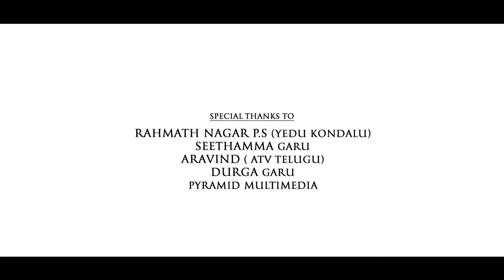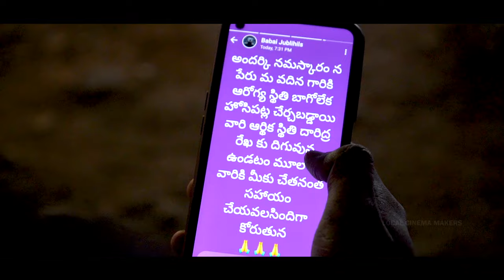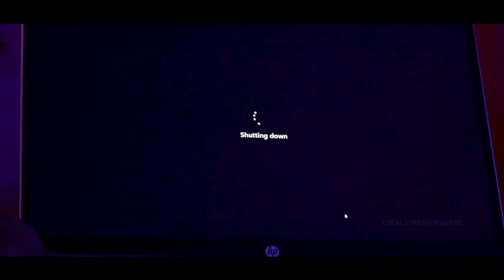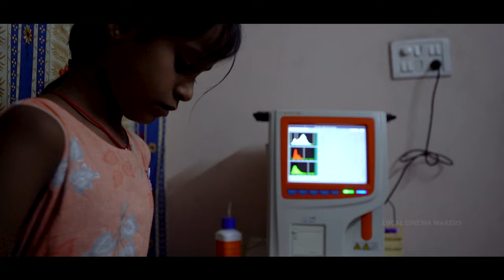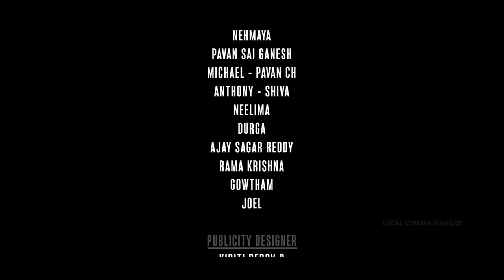Meera - The saga | Crime Drama Telugu Short Film | Kishore | Tharak Ramudu.V | G Local Cinema Makers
Cast : Kishore, Hanok, Mahesh reddy, Siri, Pawan sai, Pawan raj, Yaswanth, Surya, Joshna, Dhan Raj.
Written & Directed by : TharakRamudu.V
Produced : Local cinema makers
DOP : Pardhu
Editor : Uday Shankar V
Titles & Poster Designs : Kiriti Reddy G
Production controller : Hanok

Our best work :
Natural Star Telugu Web Series I Episode 1 I telugu web series latest 2021 I Natural Star Web Series